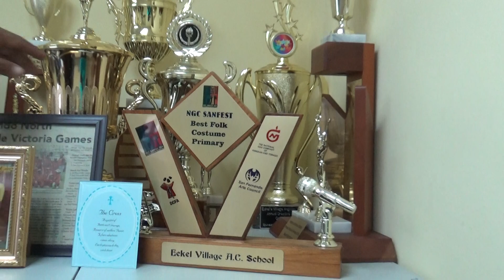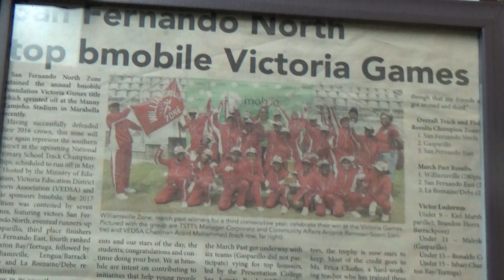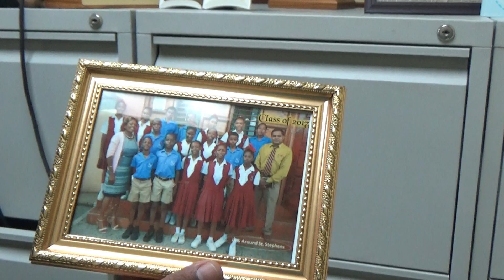Sam Saroop interviews Roger Beeput, Principal of Eckel Village Anglican School, Trinidad and Tobago